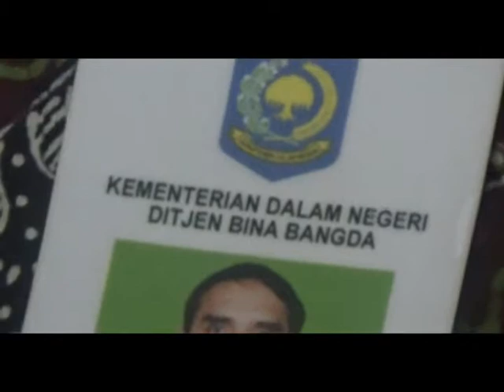SIPRIANUS ATOK KUPANG NUSA TENGGARA TIMUR DAK NTT NAIK 40 PERSEN PEGAWAI KELUYURAN DI HOTEL